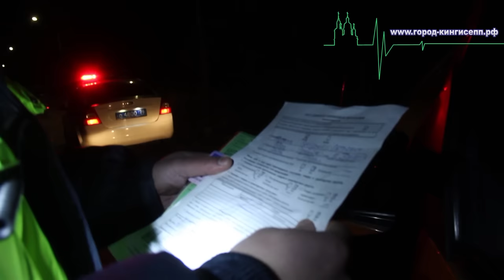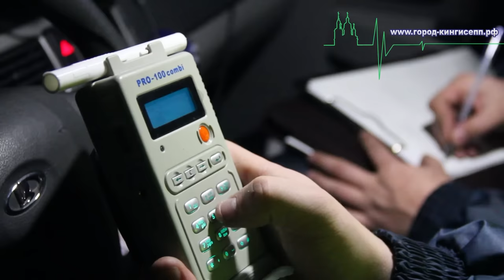Очередные нарушители в нетрезвом виде выявлены сотрудниками Кингисеппского ОГИБДД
В Кингисеппском районе в очередной раз Отделом ГИБДД МВД России по Ленинградской области проведена профилактическая операция "Нетрезвый водитель". На операции присутствовал репортер информационного портала "городкингисепп.рф".

Мобильные посты ДПС проводили проверки водителей на предмет управления ими транспортными средствами в состоянии опьянения на автодорогах района, в городах Кингисеппе, Ивангороде и других населенных пунктах.

Один экипаж работал в Сланцевском районе: им было выявлено 2 нарушителя, которые управляли транспортным средством в состоянии опьянения.

В Кингисеппском районе, в ходе профилактической операции, выявлено 4 водителя, управлявших автомобилем в нетрезвом состоянии. Сотрудниками ОГИБДД были составлены административные протоколы, водители были отстранены от управления транспортными средствами.

Также были остановлены два автомобиля с эстонской регистрацией, которые перевозили новую одежду в больших количествах и у них на товар не было документов. Для дальнейшего разбирательства они были доставлены в местный отдел ОМВД по городу Кингисеппу.

В ходе операции был остановлен депутат города Кингисеппа, который прокомментировал проводимую ГИБДД Кингисеппского района профилактическую работу. С его слов стало понятно, что местные представители власти довольны работой местного отдела ГИБДД, который возглавляет Кулагин Виталий Павлович. Он от своего имени и имени жителей Кингисеппского района поблагодарил сотрудников ГИБДД за реальные изменения в лучшую сторону, которые, по его словам, стали заметней.